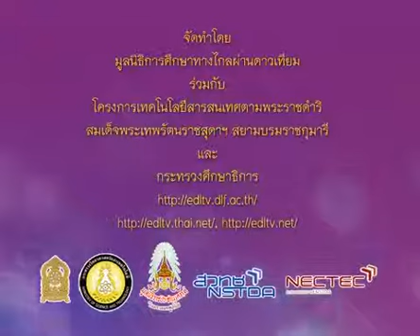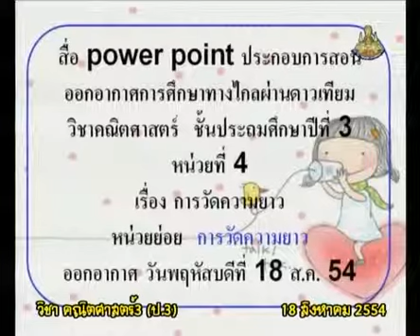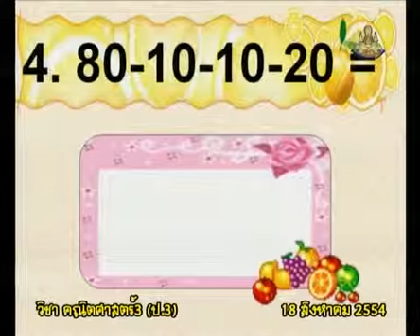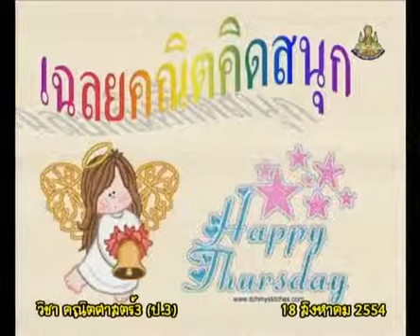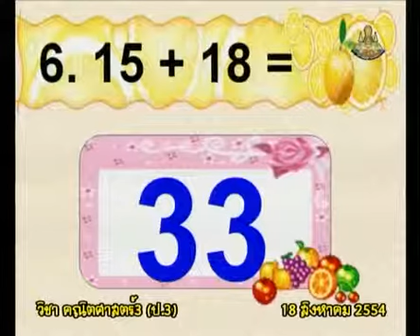235 P3maa 540818 A mathematicsp3 คณิตศาสตร์ป 3